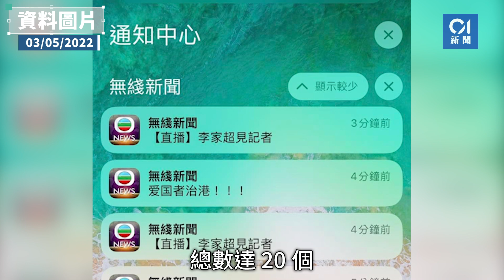無綫新聞APP推播奇怪訊息案 警再拘一19歲男學生 至今兩人被捕 ︳01新聞